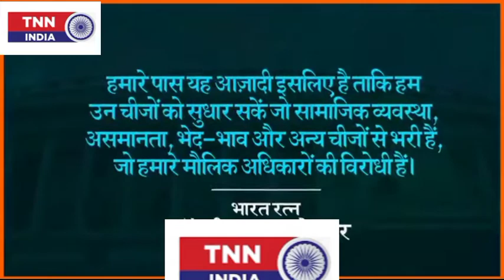बाबा साहब डॉ भीमराव अंबेडकर -संविधान निर्माताजी की आज 131 वीं जयंतीjai bhim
आज 14 अप्रैल 2022 को विश्वरत्न परमपूज्य महामानव बाबा साहब डॉ भीमराव अंबेडकर जी की 131 वीं जयंती पर आप सभी देशवासियों को हार्दिक शुभकामनाएं।
आज शाम अपने घरों को दिवाली के तरह सजाएं और अपने महापुरुष जी की 22 प्रतिज्ञा जरूर पढ़ें।

TNN India भारत का सबसे तेज़ और सच्ची ख़बरे देने वाला न्यूज़ चैनल है । हमारा मकसद आपको बिना किसी दबाव के एकदम सही खबरे देना है । आप हमारे इस चैनल से जुड़कर राजनीति, कारोबार, फिल्मी ख़बर और मनोरंजन से संबधी सभी लेटेस्ट जानकारी ले सकते है